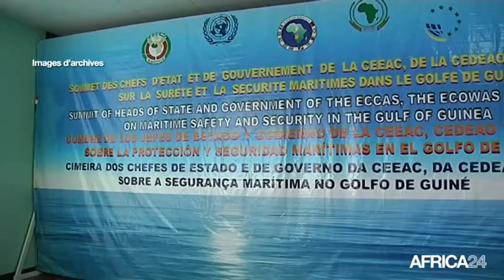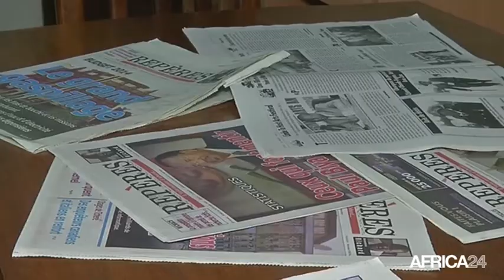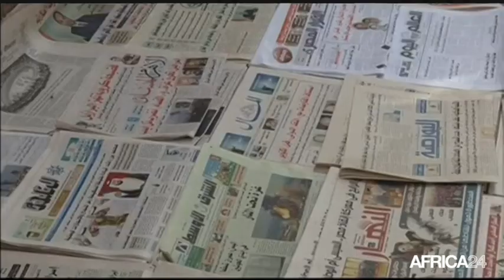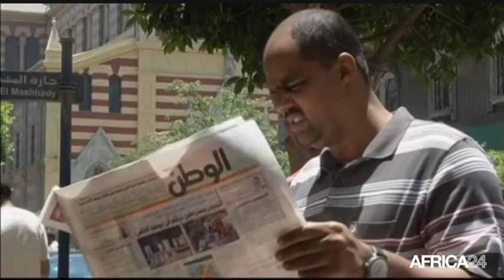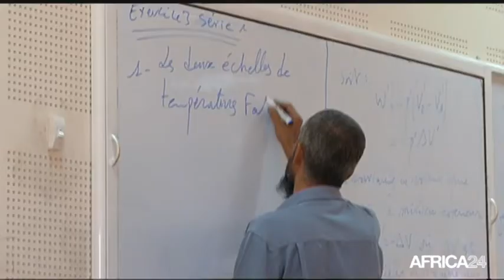Le Journal du mercredi 30 juillet • 16h GMT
Cameroun, Renforts annoncés et militaires sanctionnés. Égypte, Grandes inquiétudes concernant la liberté de la presse. Afrique, Le solaire comme solution énergétique. Cameroun, Renforts annoncés et militaires sanctionnés.